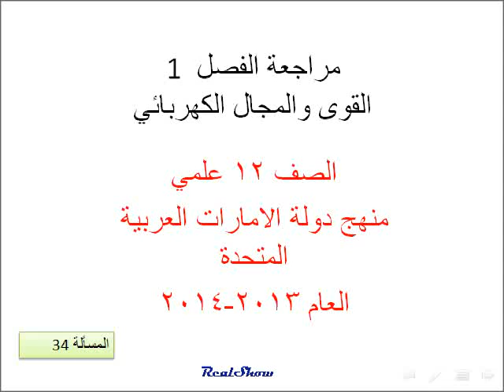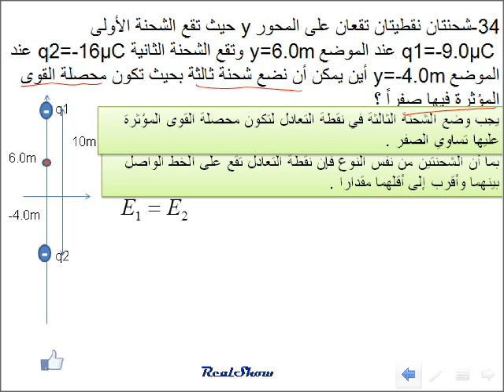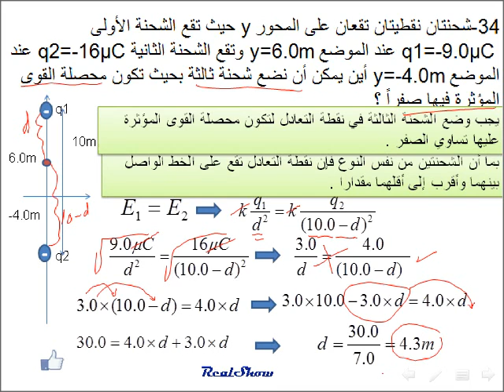فيزياء نقطة التعادل الكهرائي مسائل مراجعة الفصل 1) 34)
فيزياء الصف 12 علمي منهج دولة الامارات العربية المتحدة مسائل مراجعة على فصل القوى والمجالات الكهربائية
المسألة رقم 34
34-شحنتان نقطيتان تقعان على المحور y حيث تقع الشحنة الأولى
 q1=-9.0µC عند الموضع y=6.0m وتقع الشحنة الثانية q2=-16µC عند الموضع y=-4.0m أين يمكن أن نضع شحنة ثالثة بحيث تكون محصلة القوى المؤثرة فيها صفراً ؟